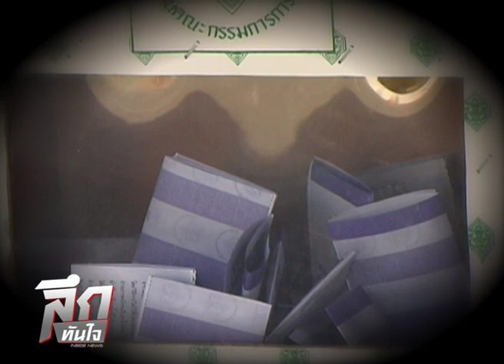แฉเบื้องหลังกำนันสุเทพหนุนบิ๊กตู่ให้อยู่ต่อ